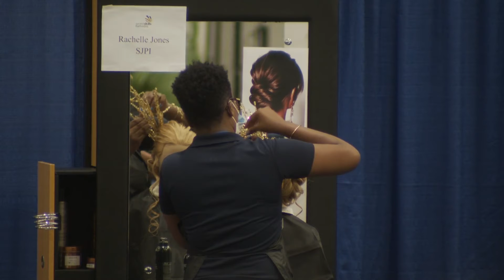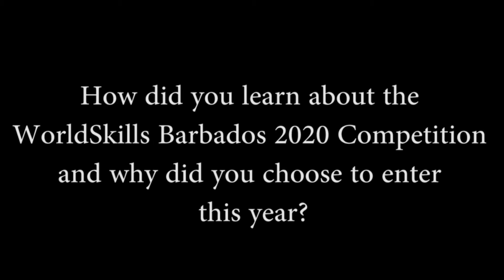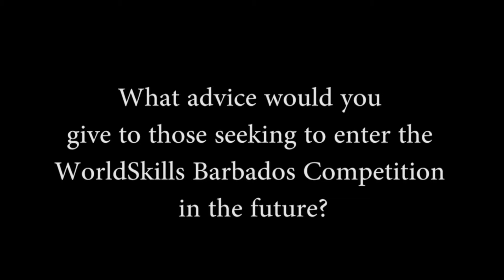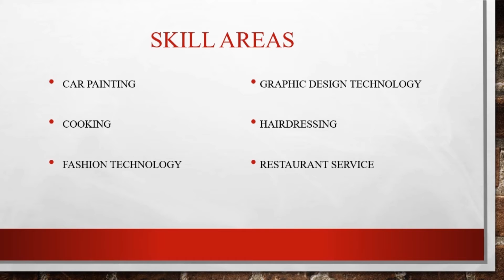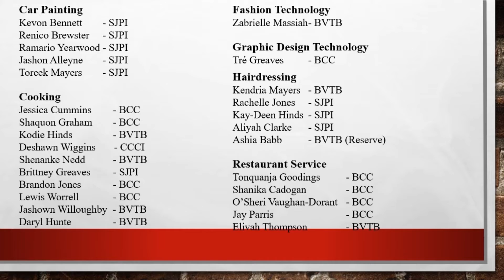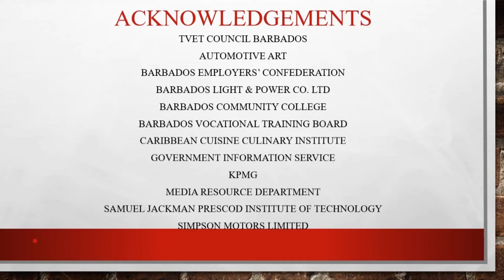World Skills Barbados Day 2 Morning